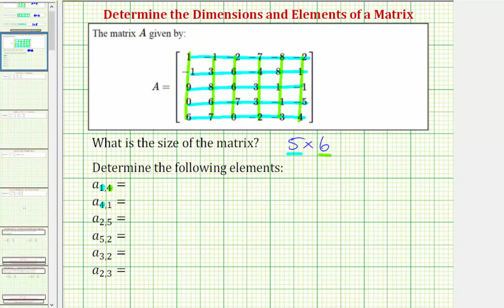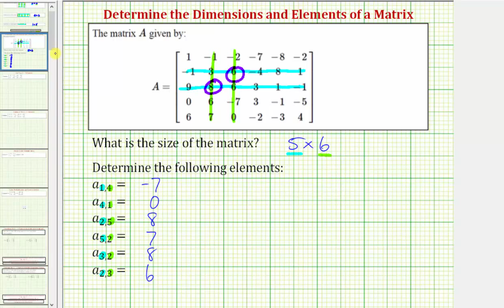Ej: determinar las dimensiones y elementos de una matriz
Este video explica cómo determinar las dimensiones o el tamaño de una matriz y elementos en una matriz por su posición.